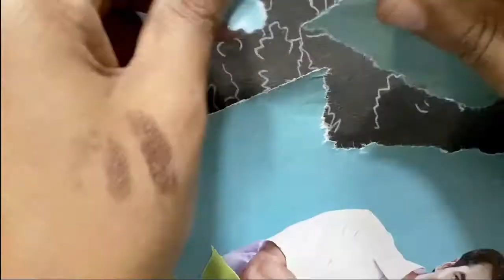Landscape Collage Art